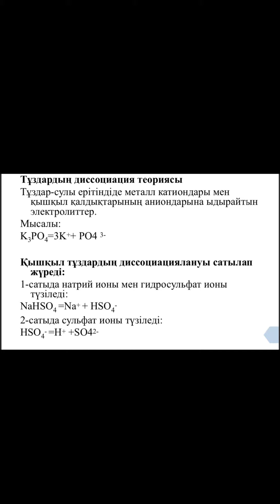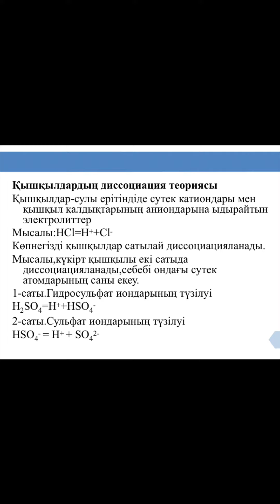3-сабақ. Қышқыл, негіз, тұздардың электролиттік диссоциациясы.